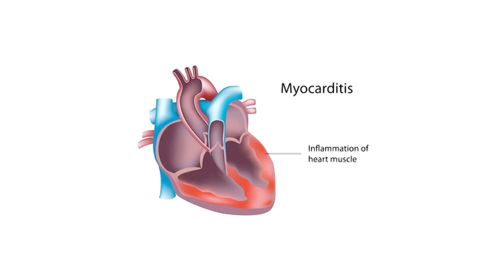Julie’s Ventricular Assist Device (VAD) Story – From Failing Heart to Transplant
When myocarditis suddenly threatened her life, Julie traveled from Hawaii to Seattle Children’s to receive a HeartMate II ventricular assist device (VAD). The VAD kept Julie healthy enough to wait for a heart transplant -- and gave her the chance to build her first snowman.